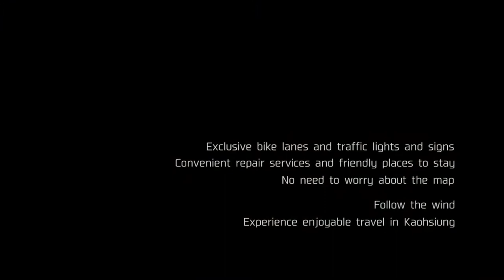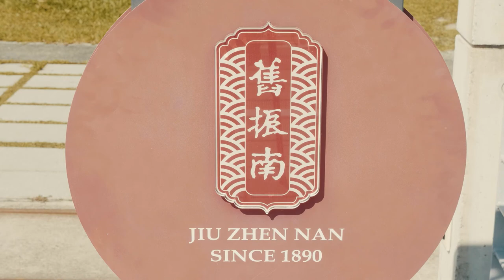Ride with the wind－Huang Ting ying’s Self-guided Bike Tours－Cycling in Fongshan ancient city-2min